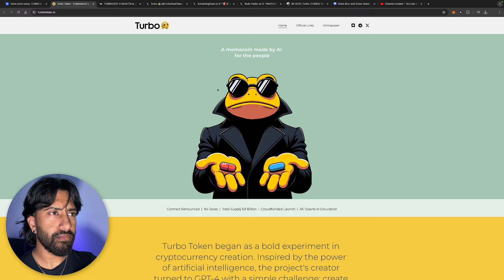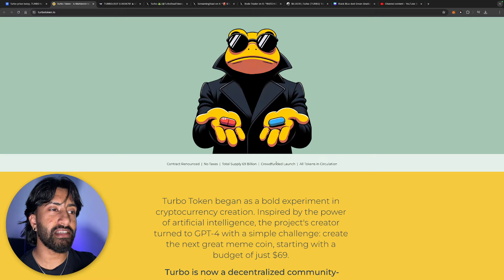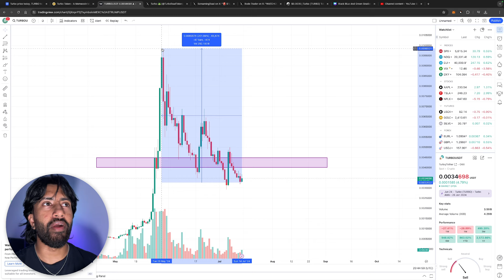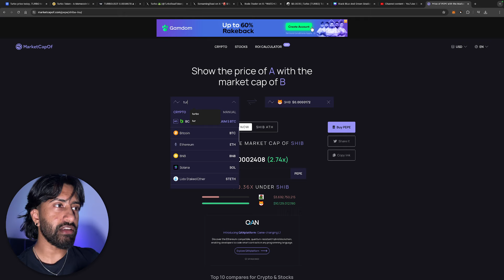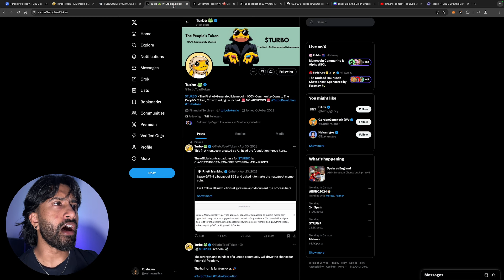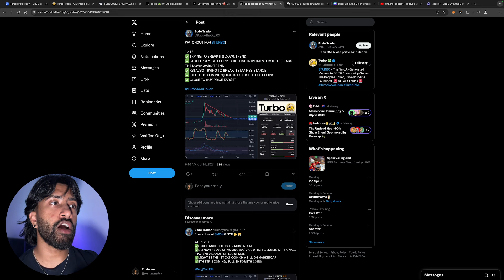HOW MANY $TURBO TO BECOME A MILLIONAIRE? $TURBO PRICE PREDICTION